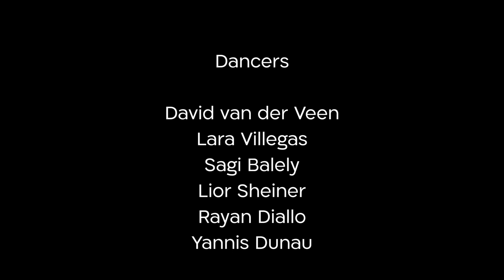Kamea TV Talk Episode 1: To be a dancer...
Kamea DIGIdance - our online free  platform presents:
KAMEA TV-TALK
Kamea Dance Company's back stage video program
(Kamea Dance Company, Israel (c
2020 May